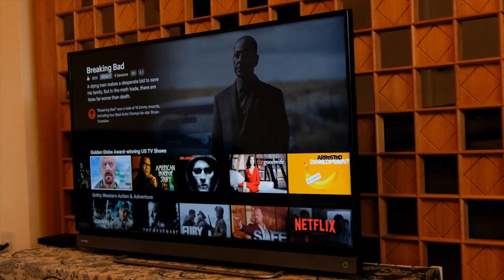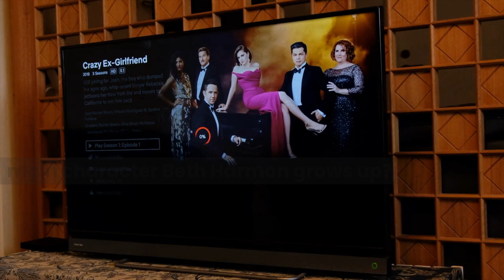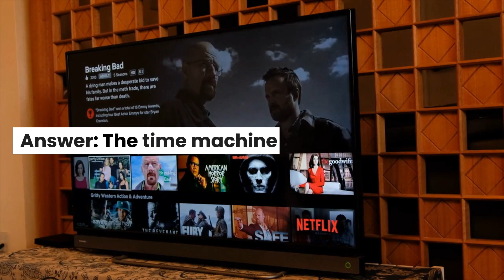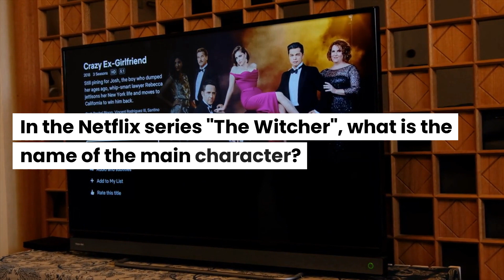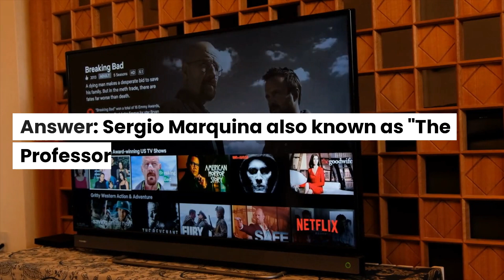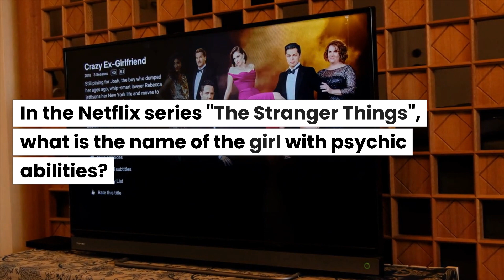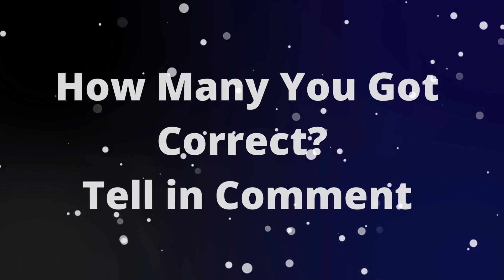Netflix Brain Teaser: Can you solve these questions on top series?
Are you a true Netflix fan? Put your knowledge to the test with our latest quiz video, Netflix Brain Teaser: Can you solve these questions on top series? In this video, we'll be asking some of the toughest questions on some of the most popular Netflix series out there. From Stranger Things to The Crown, Narcos to Dark, and The Witcher to Orange is the New Black, we'll be covering it all. So, grab a pen and paper and get ready to test your memory and see just how well you know your favorite Netflix shows. Will you be able to ace this quiz and claim the title of ultimate Netflix fan? Watch the video now to find out!